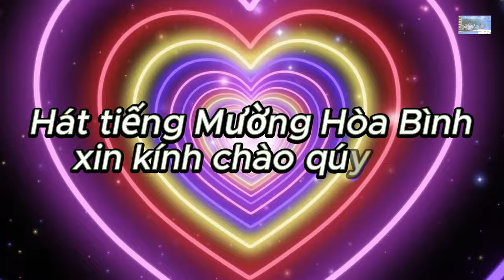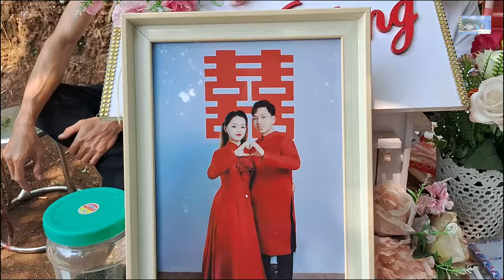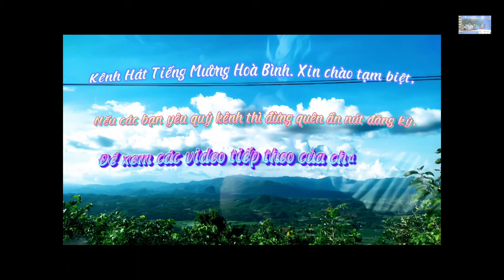NGHỆ NHÂN BÙI NIỀN HÁT HẾT CHÊ Ở ĐÁM